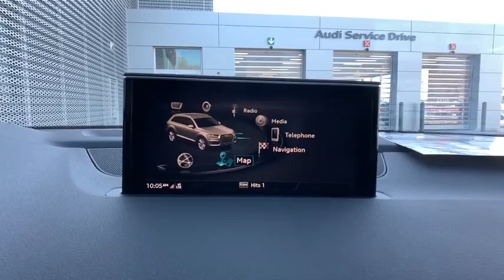2019 Audi Q7 Harrisburg, Carlisle, Hershey, Camp Hill, Lancaster AE443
New 2019 Audi Q7 available in Mechanicsburg, Pennsylvania at Audi Mechanicsburg. Servicing the Harrisburg, Carlisle, Hershey, Camp Hill, Lancaster, PA area.
2019 Audi Q7 3.0T Premium Plus - Stock#: AE443 - VIN#: WA1LAAF70KD033946

Audi Mechanicsburg
6671 Carlisle Pike